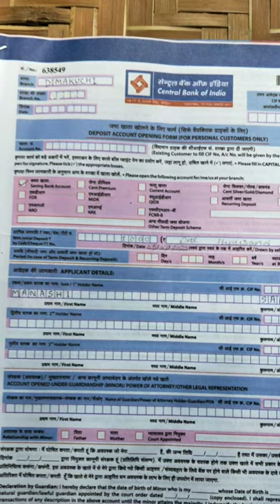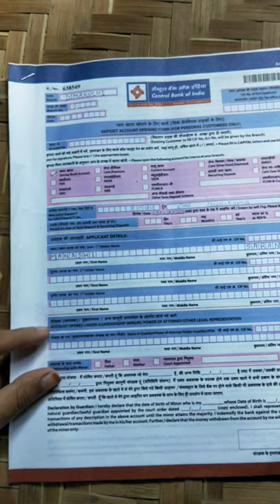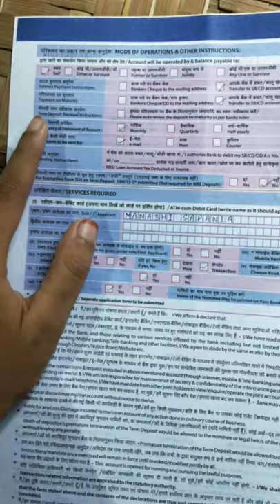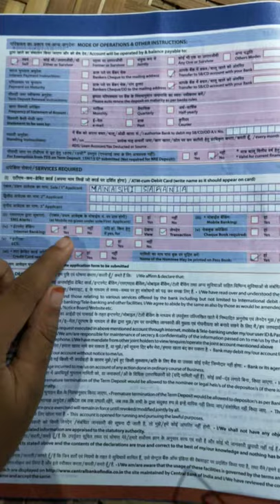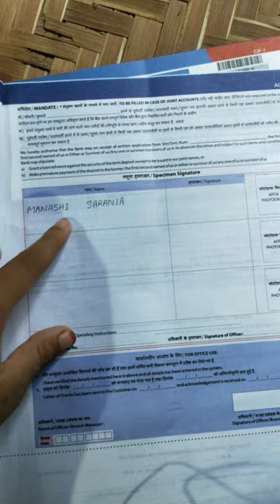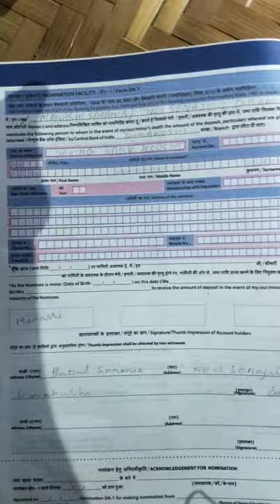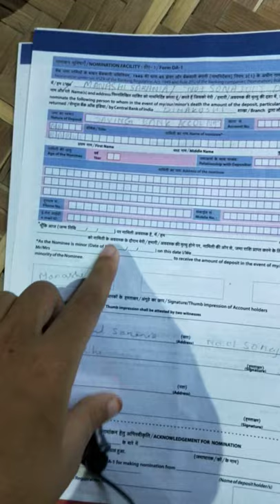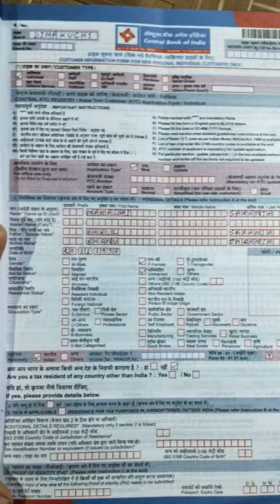How to Fill account opening form of Central Bank of India (Simplified in Assamese)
How to Fill account opening form of Central Bank of India (Part-1) Jodi picture tu vlkoi sabo nuarile tente ai link tut sawk .punor video tu clearly bonaisu ,sabo pare apunaluke Aru eaar 2ND PART saboloi tolot dia Link Tut visit korok = thanks for watching